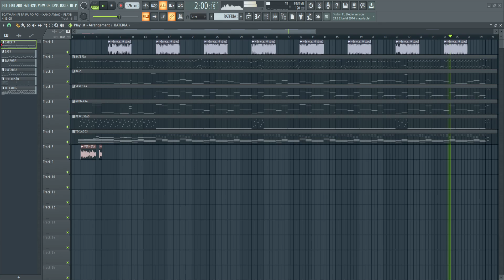PLAYBACK - SCATMAN (PI PA PA RO PO) - XAND AVIÃO